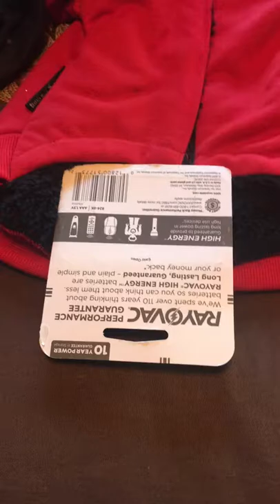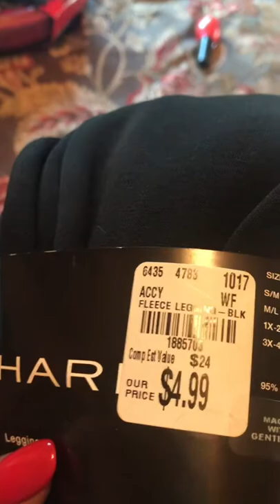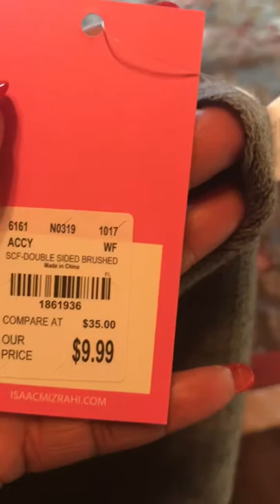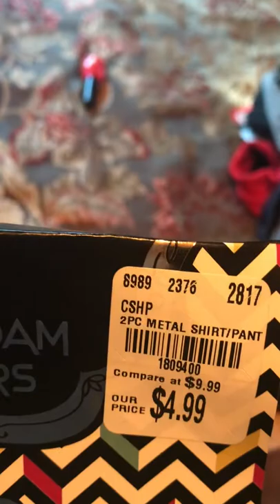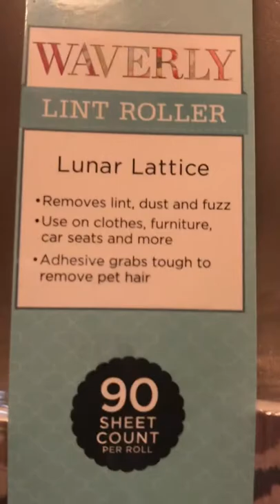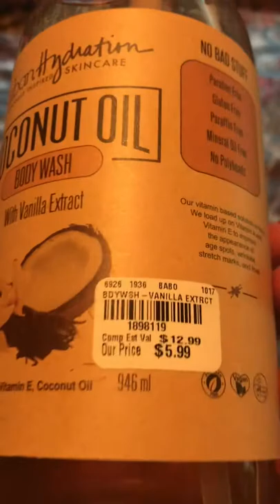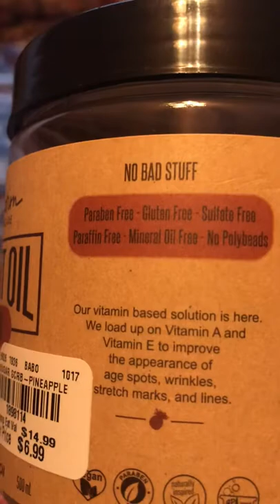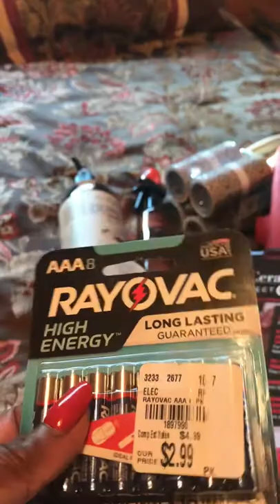Tuesday Morning Haul - Livinglife@60+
Unplanned trip to Tuesday Morning resulted in the really good buys!